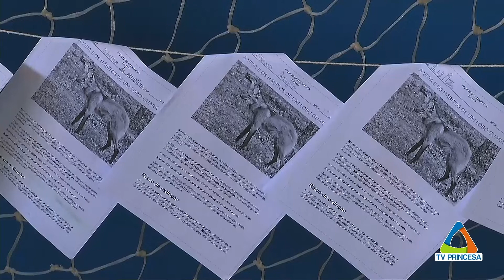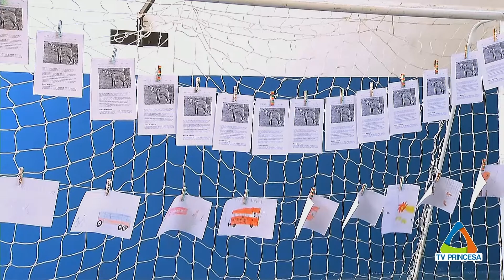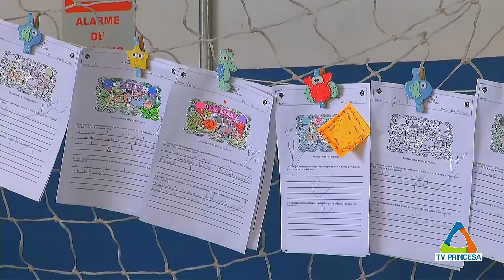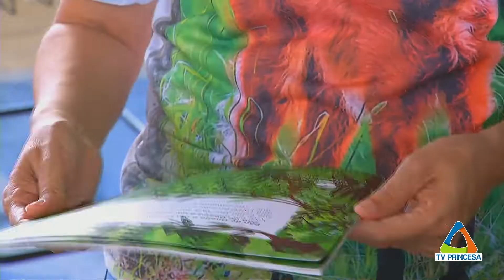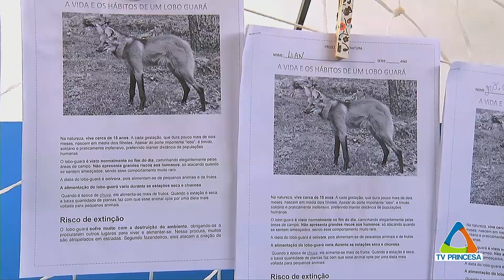( JC 13/10/2022 ) TRABALHO LIVRO.